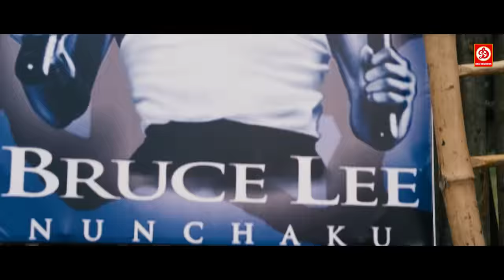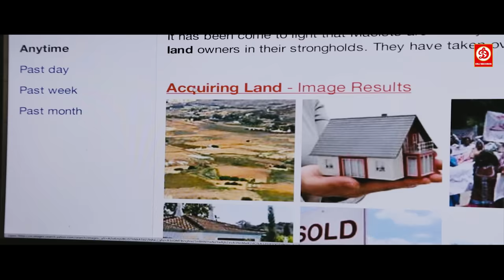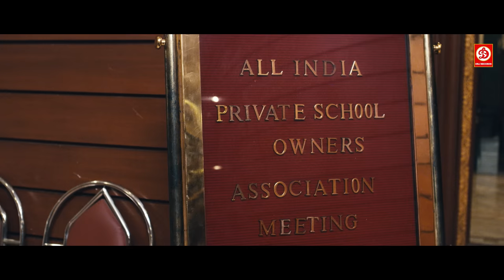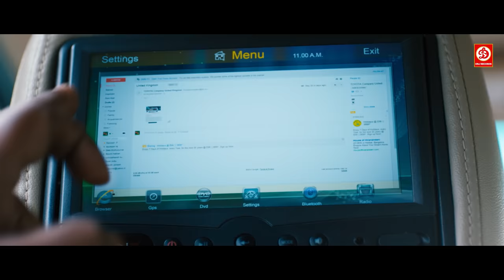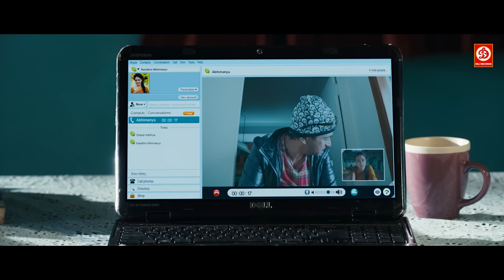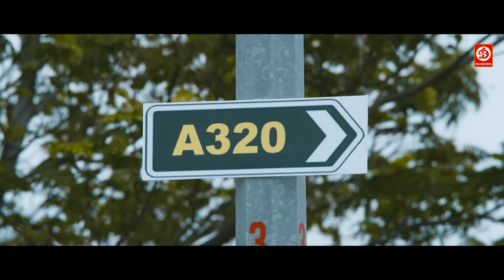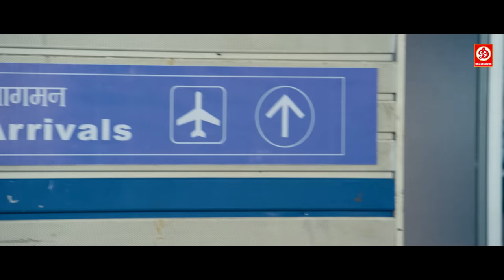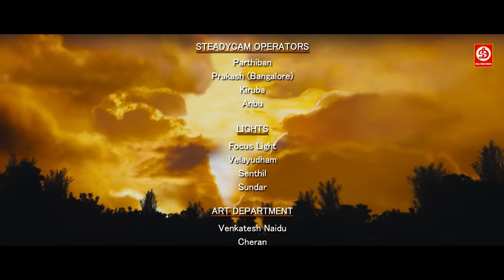Arjun Sarja (HD) New Blockbuster Full Hindi Dubbed Movie Surveen Chawla ,Love Story Film Abhimanyu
Movie: Abhimanyu
Starring : Arjun, Surveen Chawla, Rahul Dev, Simran Kapoor
Director : Arjun
Producer : Arjun
Label : DRJ Records
Label / Company: DRJ Records